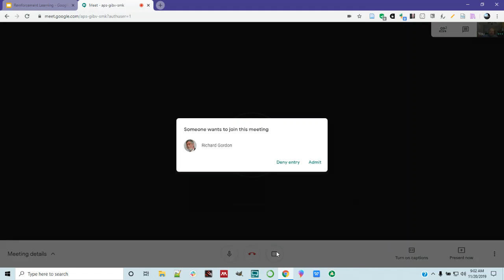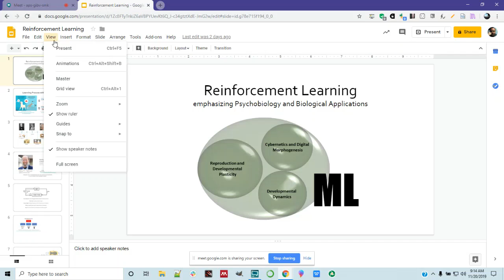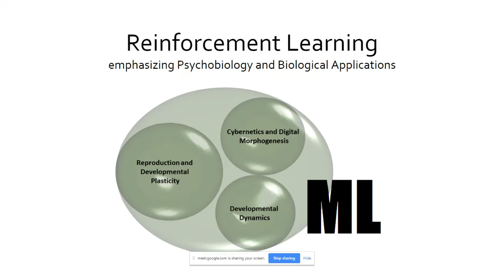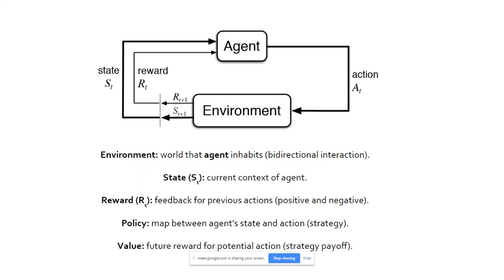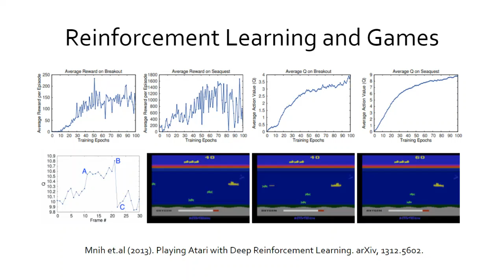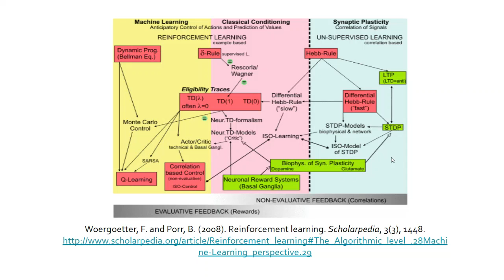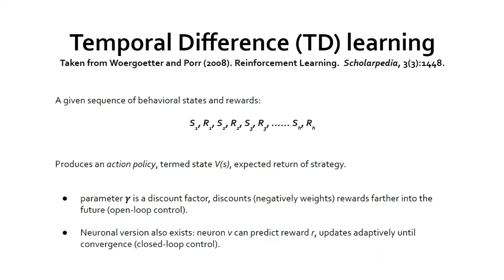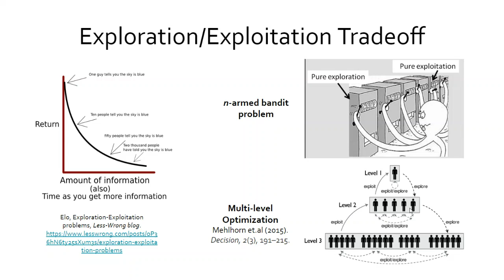DevoWorm ML: Week 12 (Reinforcement Learning)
Twelvth DevoWormML meeting, November 20. Attendees: Richard Gordon, Ujjwal Singh, Vinay Varma, Bradly Alicea and Jesse Parent